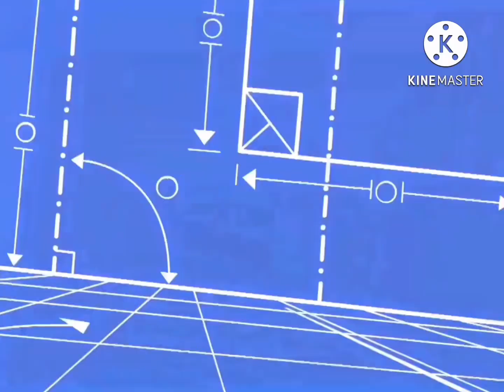Wayside Intro Arabic (NTSC Pitch) (2003-2008)